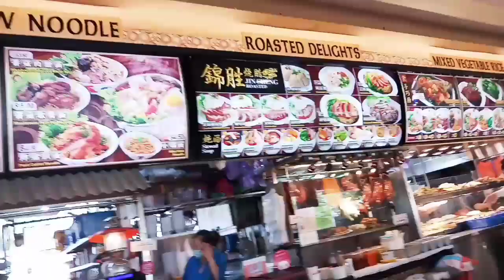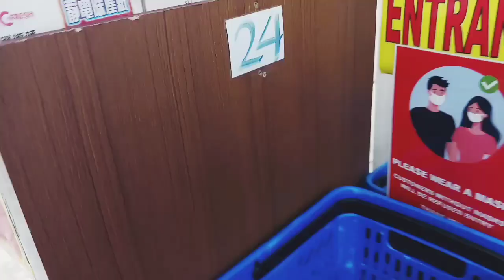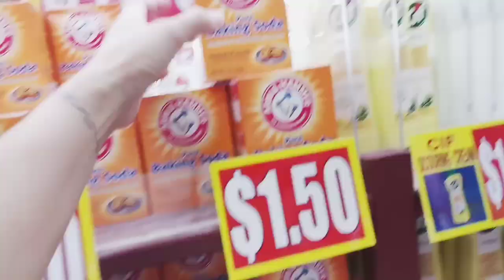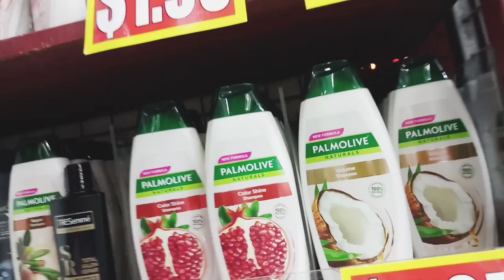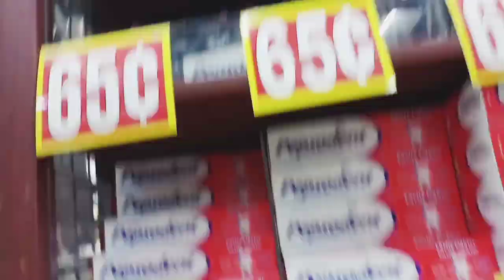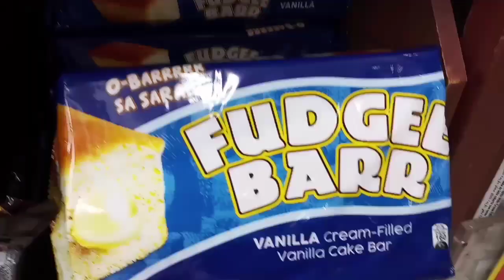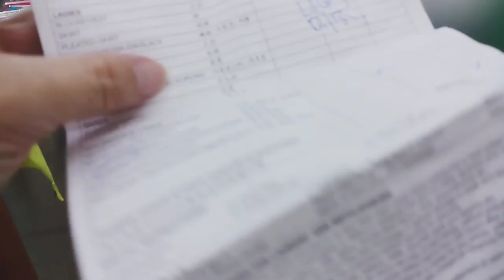Going to Pasir ris Market Singapore to buy foods,vegetables,and collect the laundry |janeth Edradan